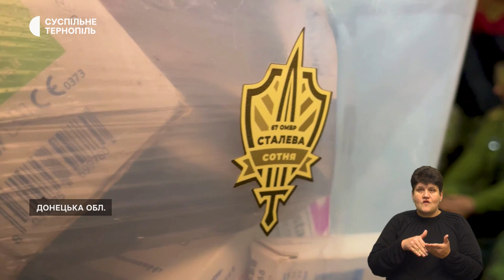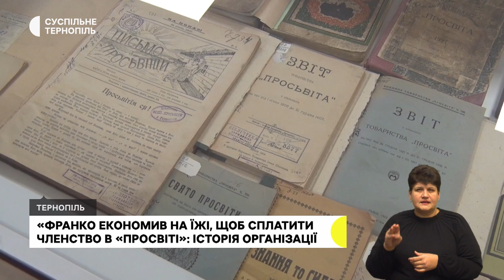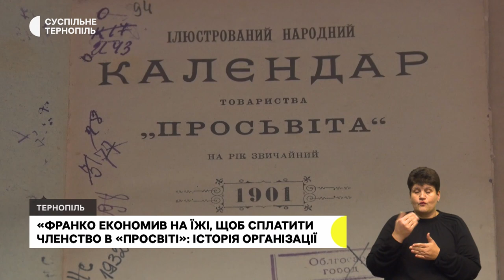Захисники отримали пакунки від дітей, день української хустки, волонтерить на передовій | 7.12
- Бійці розпакували подарунки, які передали їм діти, та записали подяку.
- Історію та традиції пов’язування хусток на Тернопільщині розповіли журналістам Суспільного.
- «Якби вся Україна жила в контексті волонтерства та війни, було б зрозуміло, куди ми рухаємося», – волонтерка Ольга Данченко про те, що треба робити для перемоги.